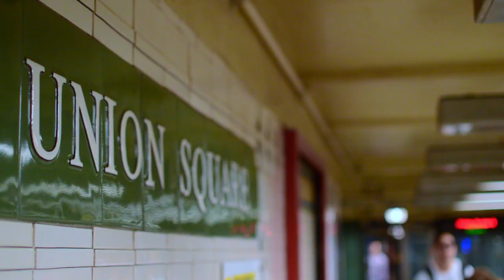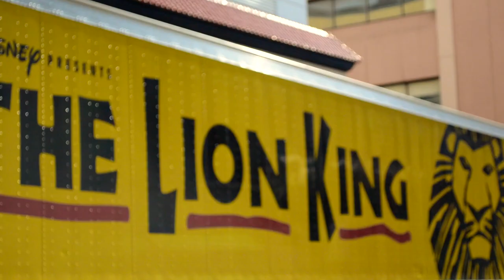Lion King Rafiki Fun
From rehearsals at Gibney Dance Center to opening night in Syracuse, the journey has been filled with beauty and laughs